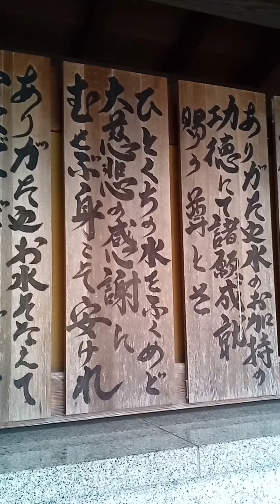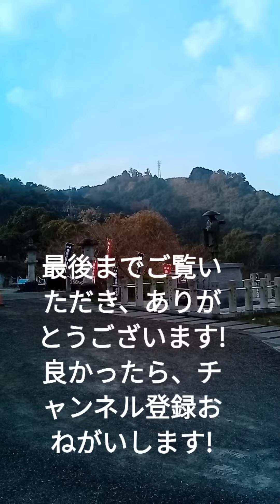学問の神様のいる神社⛩️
急いでお参りしました😁